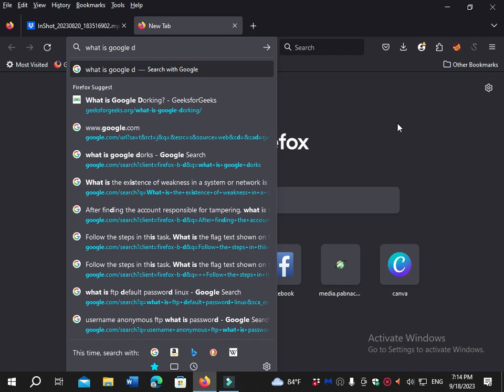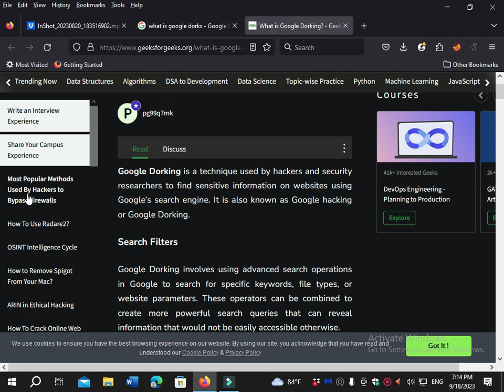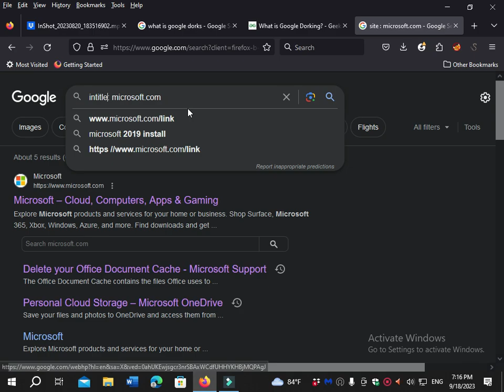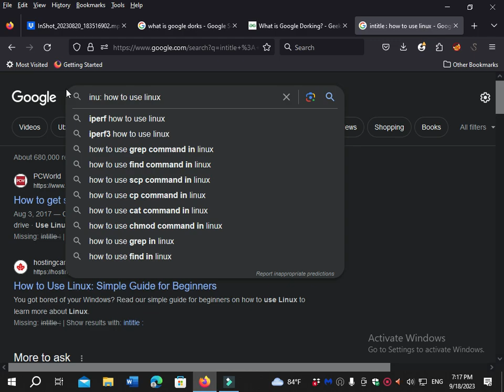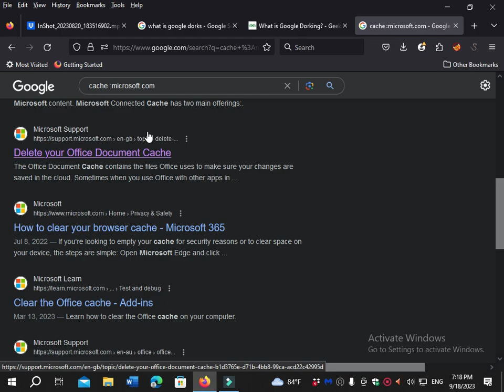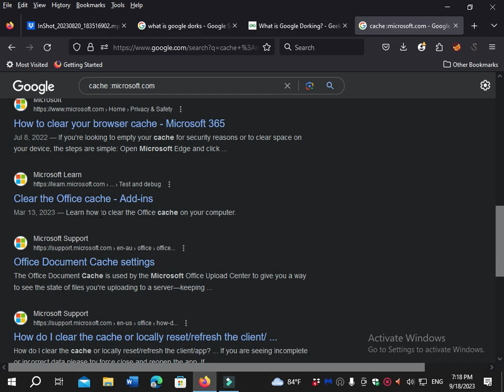Ethical Hacking and Cyber Security Tutorial in Bangla Part-12| google dorks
আমাদের অফিশিয়াল গ্রুপ লিঙ্ক ---     / 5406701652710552
google dorks